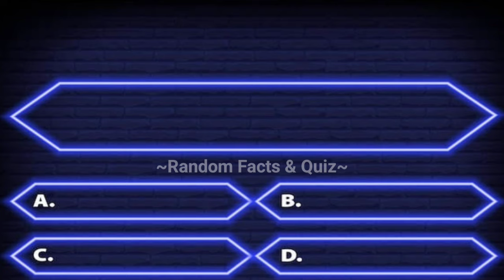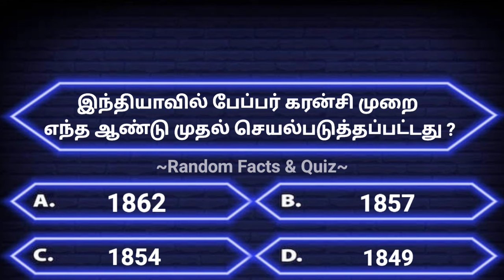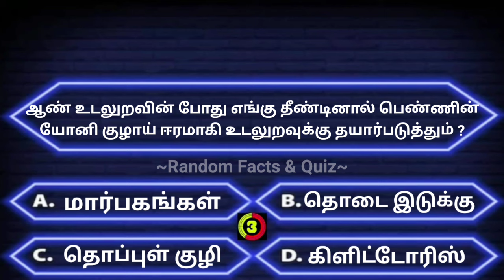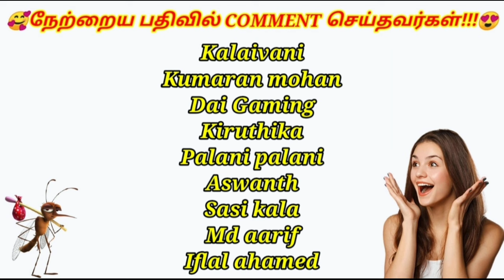Quiz! gktamil interestinggkquestions quiz